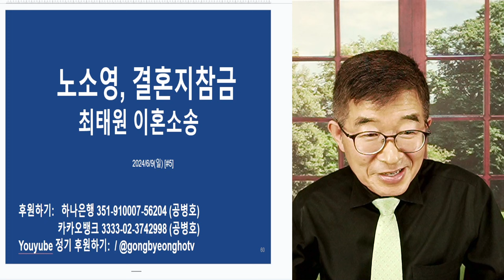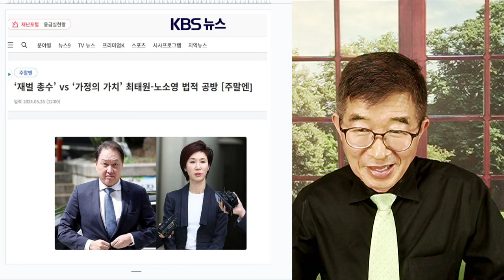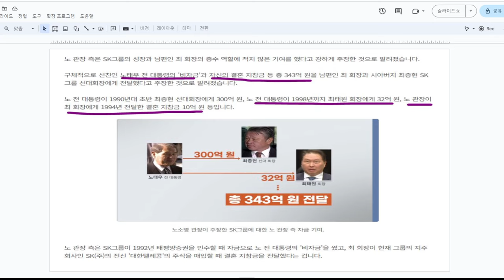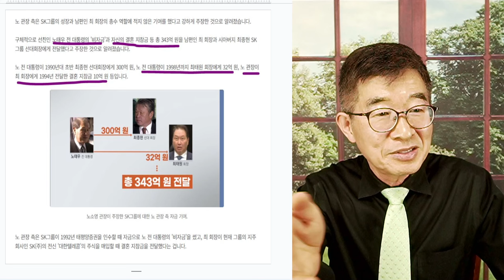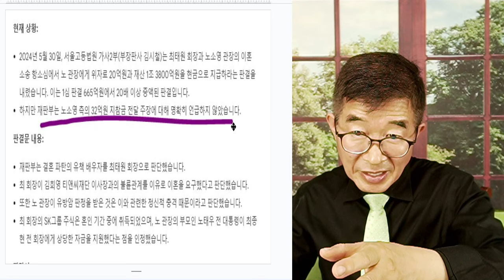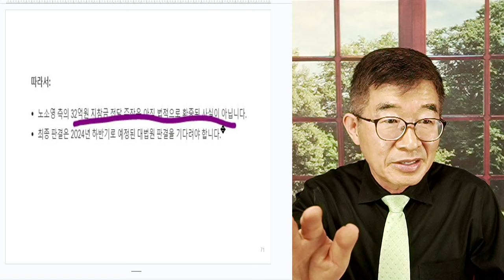노소영, 결혼지참금 / 최태원, 이혼소송 [공병호TV]